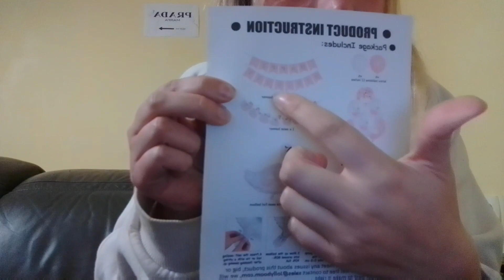déco anniversaire Amy 1 ans 😭